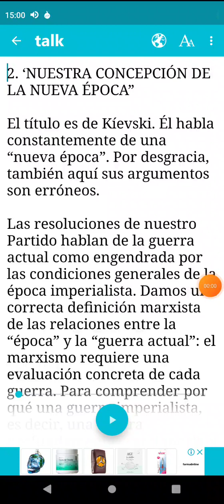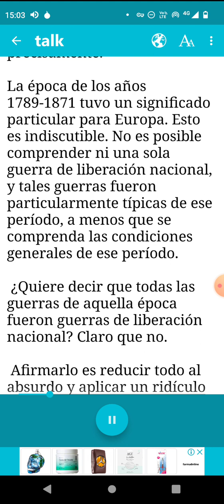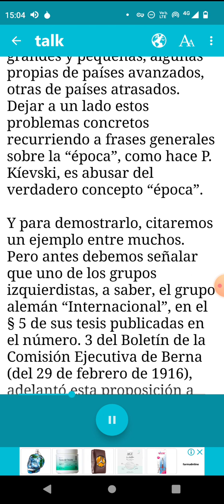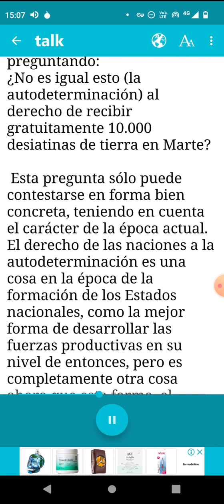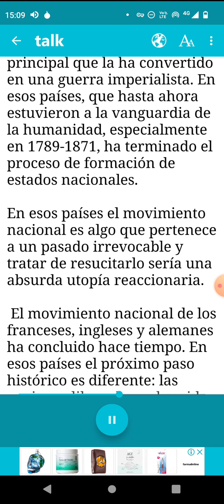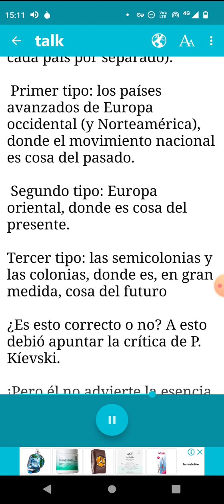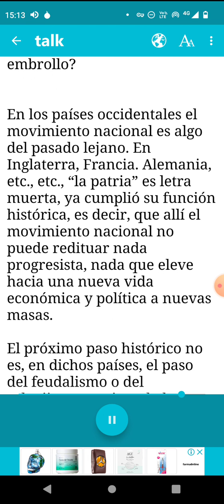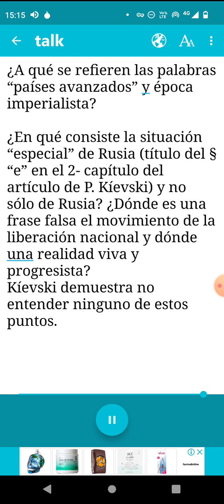una caricatura al marxismo parte 4 obras completas tomo 24 Lenin